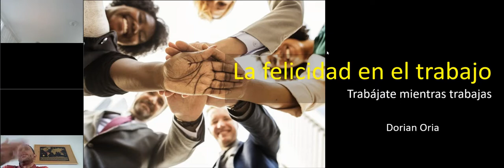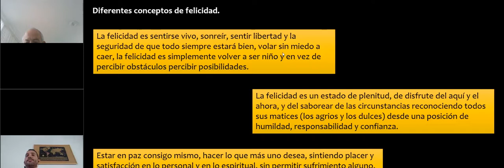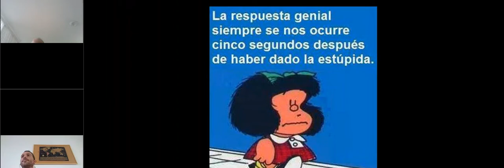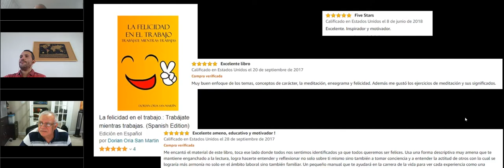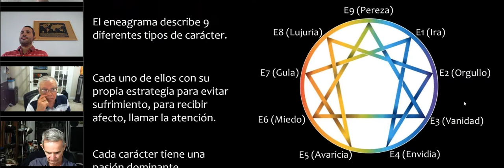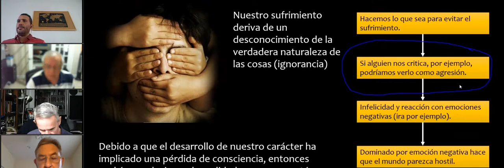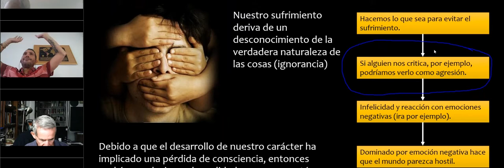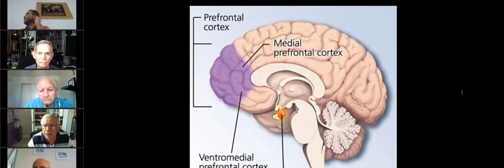La felicidad en el trabajo